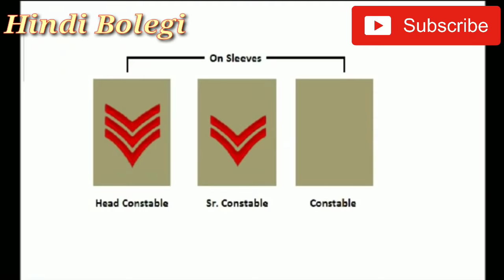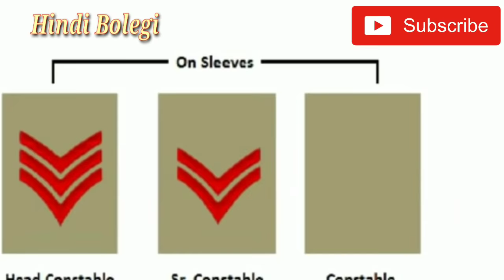पुलिस वालों की वर्दी देखते ही पहचानें उनका पद ? INDIAN POLICE RANKS AND BADGES IN HINDI.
बहुत सारे लोग पुलिस वालों की वर्दी देखकर बहुत कंफ्यूज हो जाते हैं कि इनका पद क्या होगा ?
क्योंकि भारतीय पुलिस में अलग-अलग रंग के पुलिस अधिकारी होते हैं.
लेकिन बहुत सारे लोग सिर्फ वर्दी देखकर नहीं पहचान पाते कि ये पुलिस अधिकारी किस पद पर है.
इसलिए हम आप लोगों के लिए यह जानकारी लेकर आए हैं और इस वीडियो के माध्यम से आप लोग सिर्फ पुलिस वालों की वर्दी देखते ही उनका पद पहचान जाएंगे.
Indian police rank.
Indian police badges.

अगर इस वीडियो में दी गई जानकारी आप लोगों को पसंद आए तो इस वीडियो को ज्यादा से ज्यादा करना।

धन्यवाद।